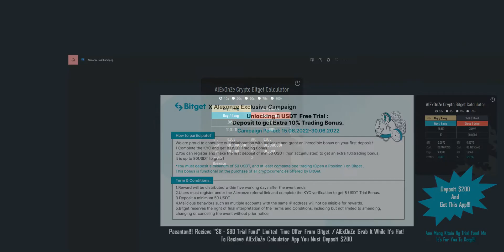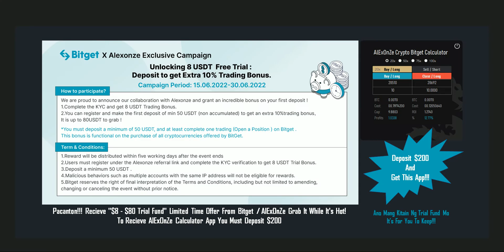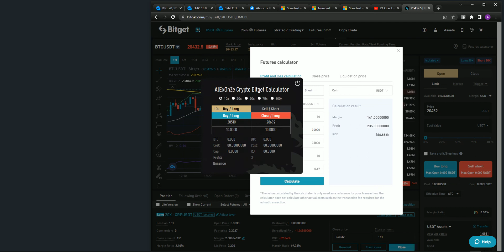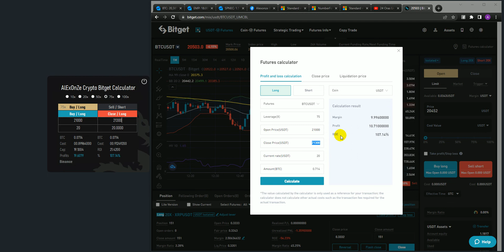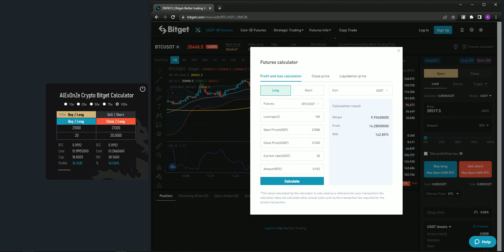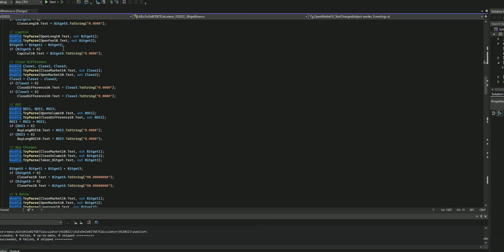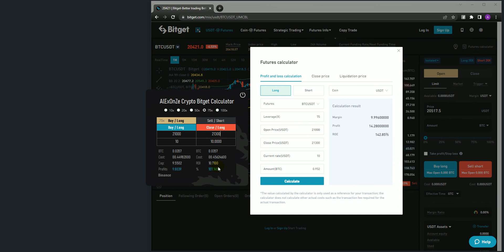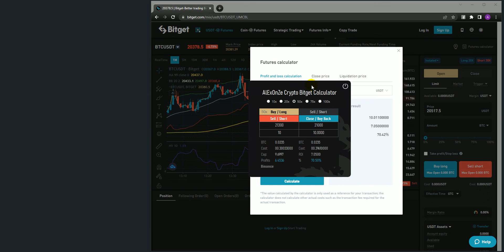AlExOnZe Bitget / Binance Calculator